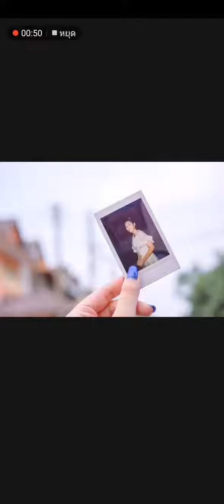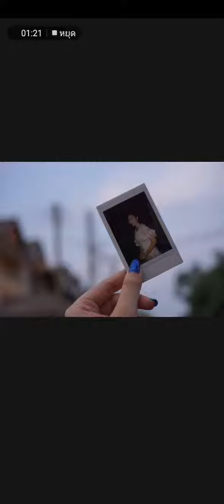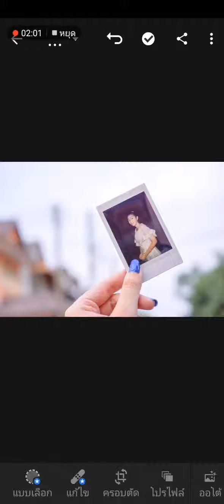Lightroom CC EP:03 การ copy การตั้งค่า